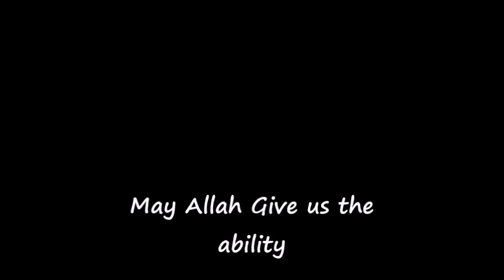USOOL AL HADITH by Sheikh Hassan Rasheed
اصول الحديث : شروط الحديث الصحيح
Usool Al Hadith:   Shoorut ul Hadith Al Sahei